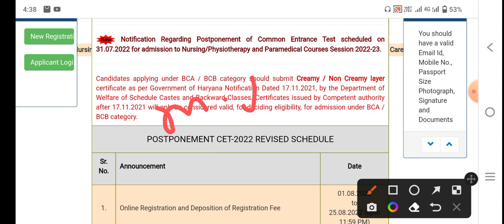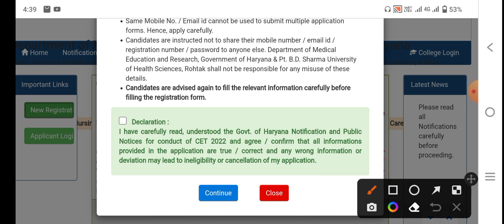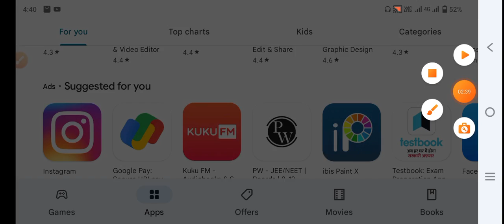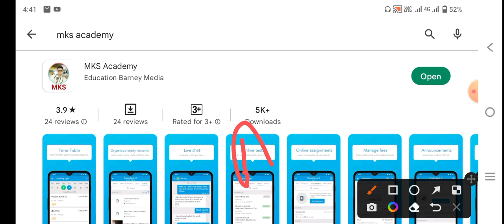Nursing form start 2022-23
👉 MCQ PDF

👉NOTES PDF

👉LIVE CLASS

👉OLD PAPER

👉TEST SERIES

👉 RECORD CLASS